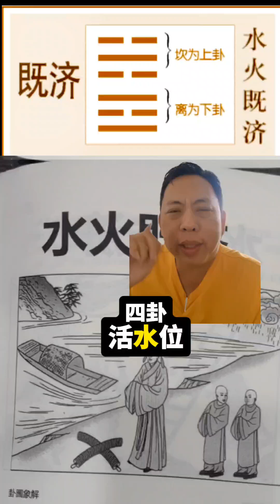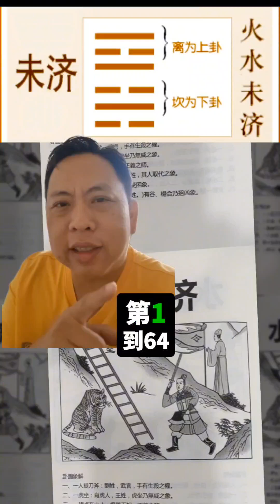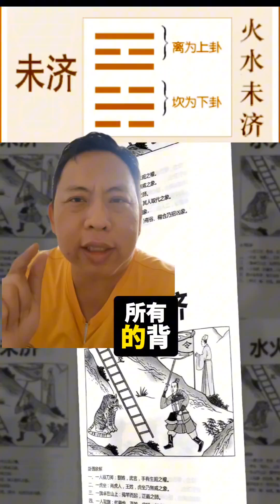易经64卦63～即济卦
易经64卦
63～即济卦